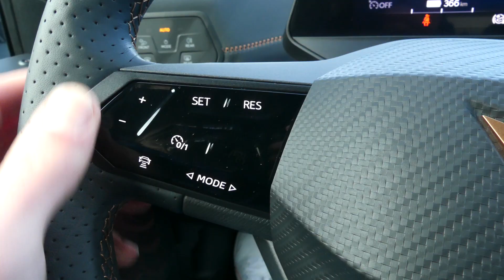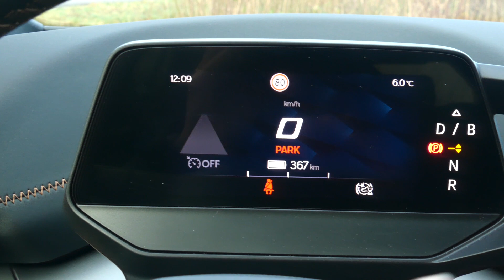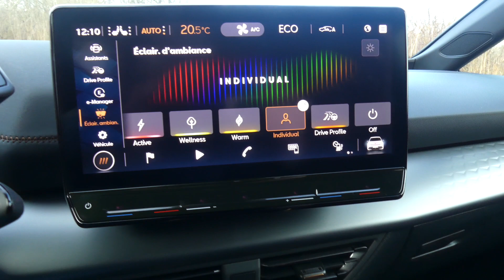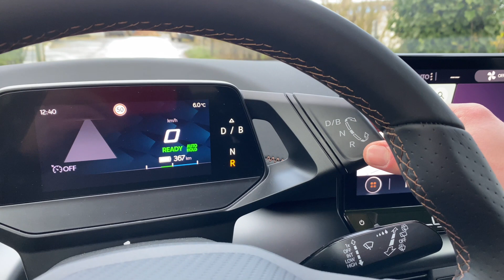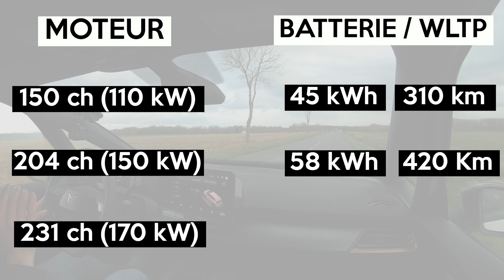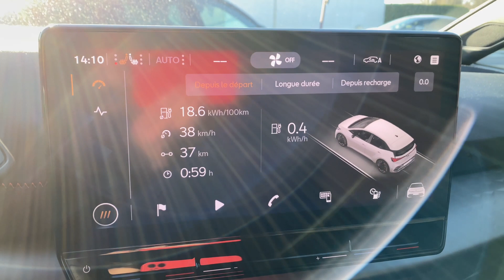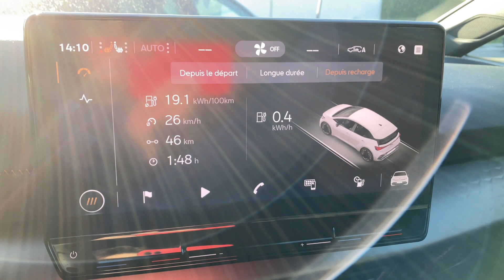J'ai testé la Cupra Born ⚡️ Effet placebo ou vrai sportive ?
On découvre en profondeur la Cupra Born aujourd'hui !

La Cupra Born c'est quoi ?

C'est une VW ID.3 en mieux ! (+d'équipements, look plus réussi, prix,...) Il est donc interessant de la tester pour voir ce qu'elle a dans le ventre et si elle est vraiment si différente d'une ID.3

Et surtout se poser la question, peut-on s'amuser dans une électrique à vocation sportive ?

Merci à Cupra Saint-Omer Groupe L'empereur pour l'essai !

Ciao !

00:00 Introduction
01:07 Le design extérieur
02:55 L'intérieur
06:11 B-ROLL
06:33 Essai sur route (caractéristiques, consommation, confort,...)
13:26 Conclusion | fin